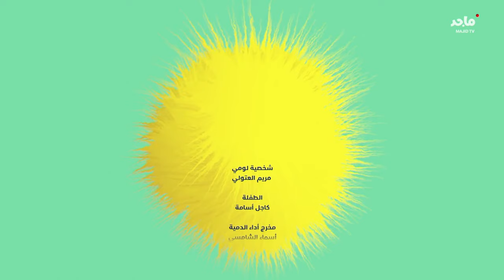صديقي لومي ج٢|| تعرفوا على صديقتنا كاجل وهواياتها الشيّقة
في حلقة اليوم من صديقي لومي تعرّفنا على كاجل وهواياتها المتعددة والمميزة، كما شاركت لومي تحدي الحبل، كما تبادلا وصفات أطباقهم اللذيذة في مطبخ لومي!

ما هي هواياتكم المفضلة؟

جميع الحقوق محفوظة لعالم ماجد، إحدى قنوات شركة أبوظبي للإعلام